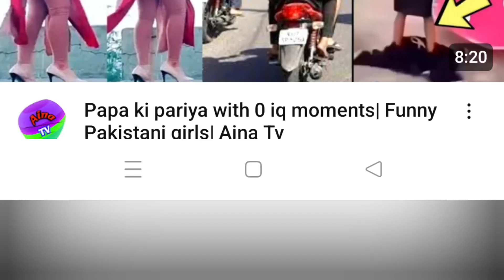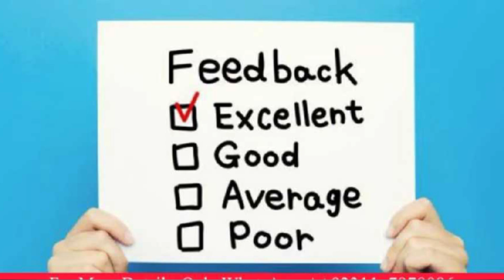Ubgari HUSN 0 JAMAL cream Honest Review Skin whitening cream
Q
whitening cream
whitening formula cream for face N
whitening teeth
whitening body lotion
whitening sunblock for face
whitening cream for oily skin in
pakistan
a
whitening cream for face
whitening night cream for
fairness and glow
whitening skin naturally at home
Q
whitening capsule for skin